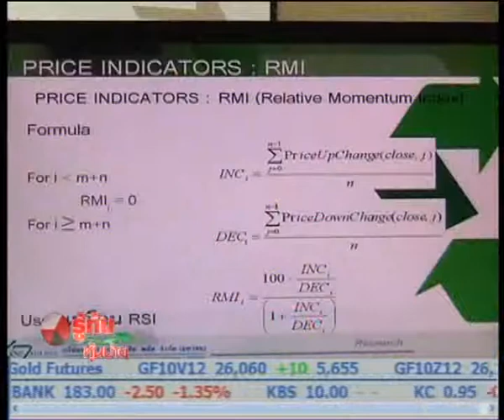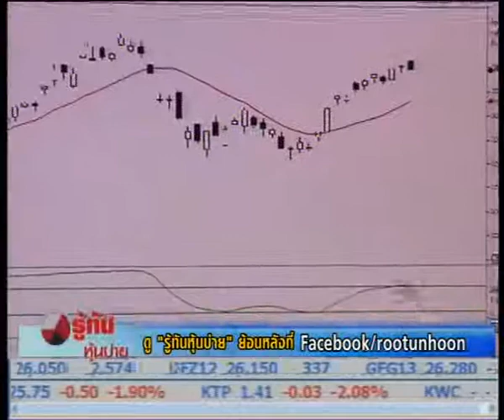รู้ทันหุ้นบ่าย 26-9-55 ไต่บันไดเซียน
ช่วงไต่บันไดเซียน  :  การใช้ RMI  กับคุณประกิต  สิริวัฒนเกตุ  นักวิเคราะห์ ฝ่ายกลยุทธ์การลงทุน  บล.เอเชียพลัส